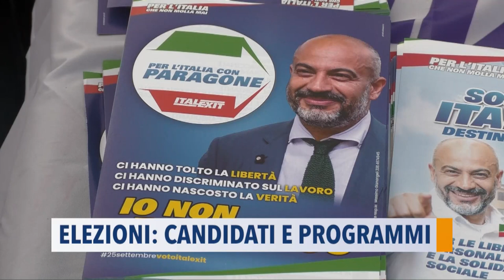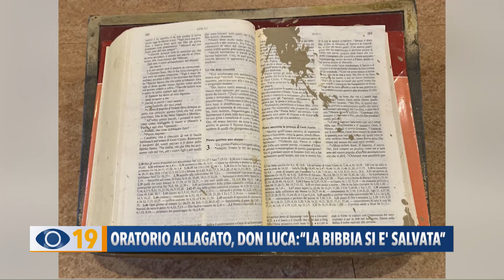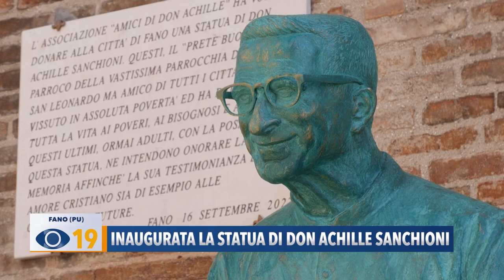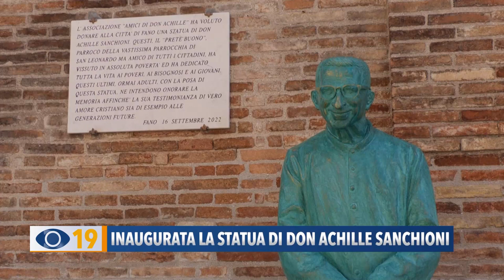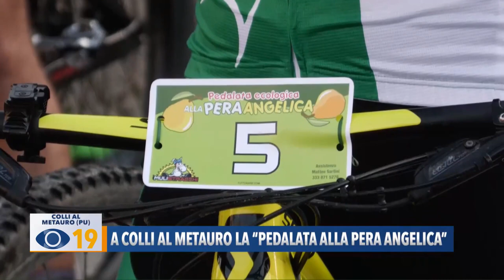Occhio alla Notizia 20 settembre 2022